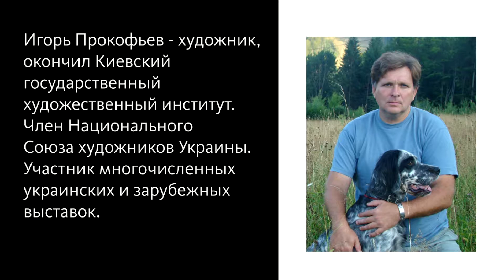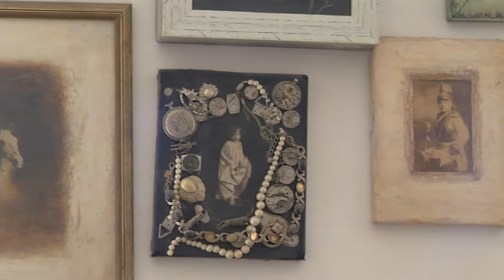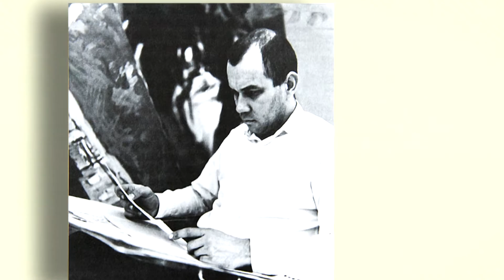Образ. Игорь Прокофьев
«Образ» - программа о людях, формирующих современное украинское искусство. В ней представлена культурная элита общества - художники, фотографы, дизайнеры, скульпторы.
 Именно они являются творцами арт-образа Украины, по которому она известна во всем мире. Герой программы - Игорь Прокофьев.